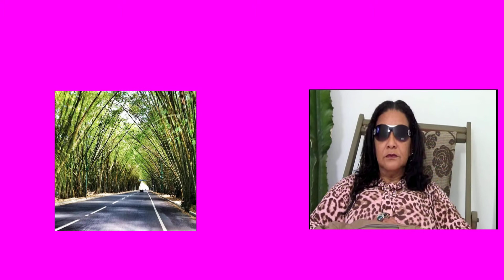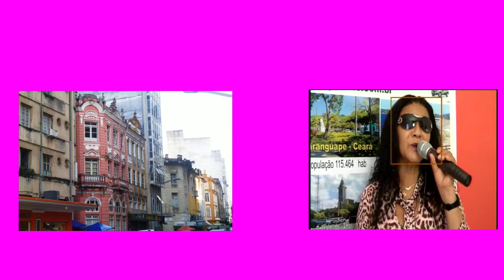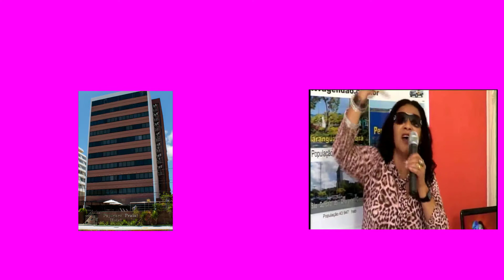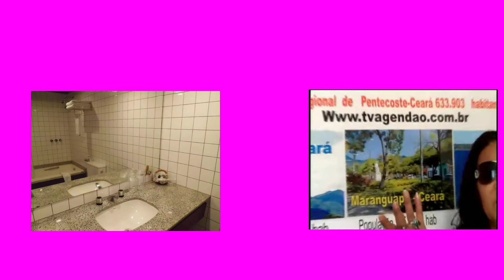MARY SORRISO DO BRASIL